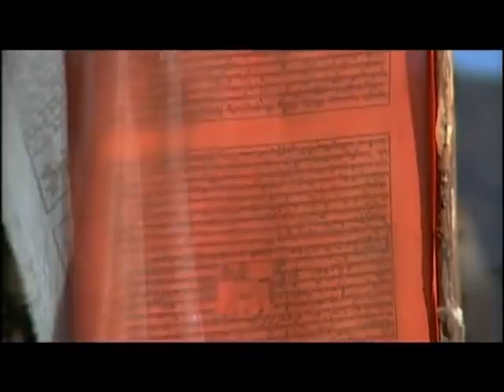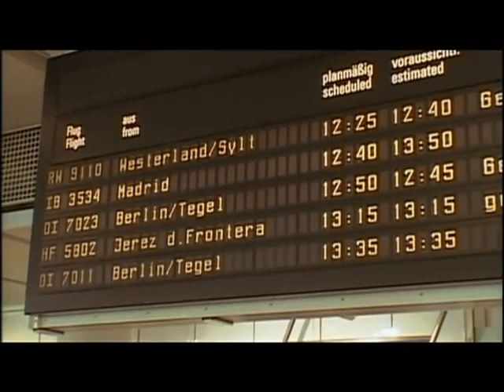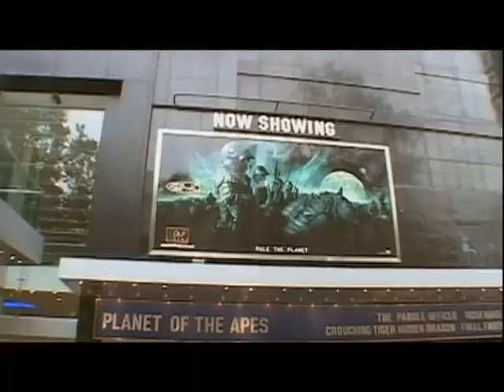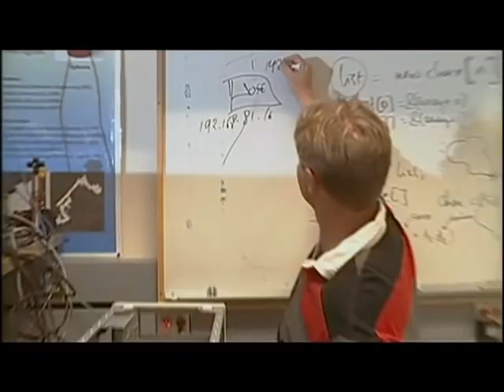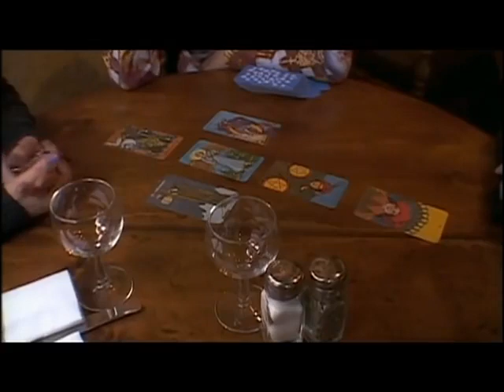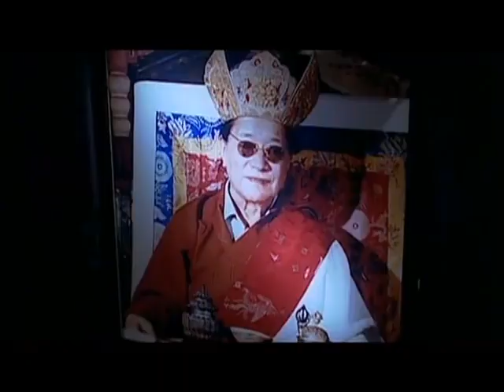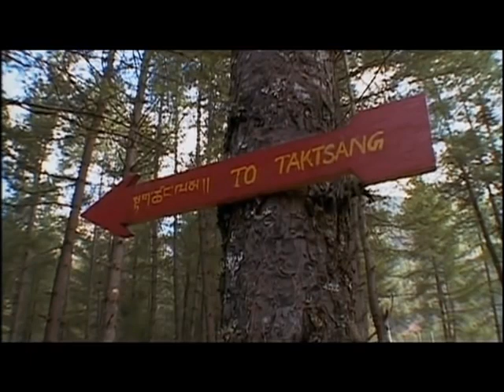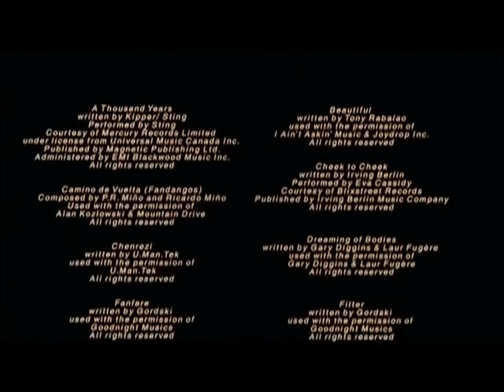Words Of My Perfect Teacher ~ Rare Documentary Featuring Dzongsar Khyentse Norbu (2003)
"Dzongsar Khyentse Norbu is one of the world's great Buddhist masters, but he is not your typical teacher. He is a cell-phone toting soccer-obsessed monk and film director whose feature films The Cup and Travellers and Magicians have been resounding international successes.

This is a poignant, often hilarious tale of students who follow Khyentse Norbu - a teacher who defies convention. Shot in the UK, Bhutan, Germany (where the monk meets the hooligans at a World Cup qualifying match), Canada and the US, the film features appearances by Benardo Bertolucci and Steven Segal and music by Sting, Joy Drop, Manu Chao, Eva Casidy, Laur Fugere and many others.

Khyentse Norbu was born in a remote area of Bhutan in 1961 to a royal family of poets and yogis. At age seven, he was recognized as the third incarnation of the great Buddhist saint, Jamyang Khyentse Wangpo, but a glimpse of a Bollywood epic on TV irrevocably changed his life. In his own filmmaking, he relies on the ancient Buddhist divination system called Mo to make key decisions on subjects such as film stock, production schedules and casting."